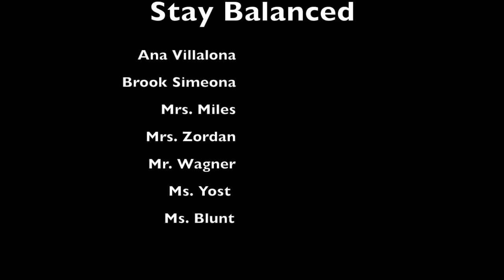Stay Ballanced PSA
6th Annual Canyons School District entry - Brooklyn Simeona & Ana Villalona - Eastmont Middle School